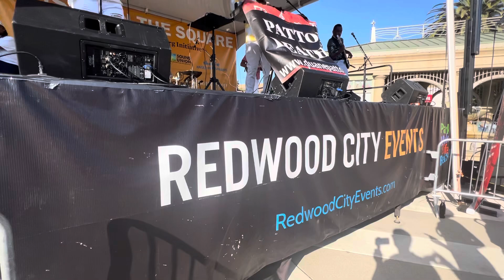Estuardo & Mario Ruedas in Redwood City Ca. Music In The Square with Patton Leatha 6/21/2024